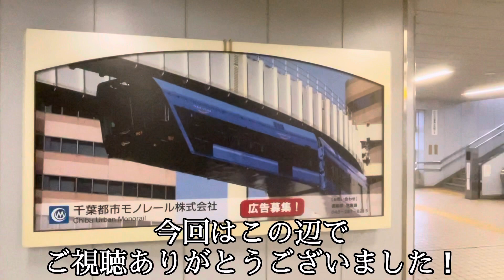【約6ヶ月ぶり❗️】新しいラッピング車両発見！無ラッピング全滅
9月1日から新しいラッピングがされました。今回の対象は第27編成。つまり！無ラッピングで運行していた車両です。これにより無ラッピングは全滅しました。しかし、俺ガイル号も9月末で引退するので10月には無ラッピングが見れる可能性があります。9月1日に撮影。

ラッピングの名前　アルティーリ千葉号